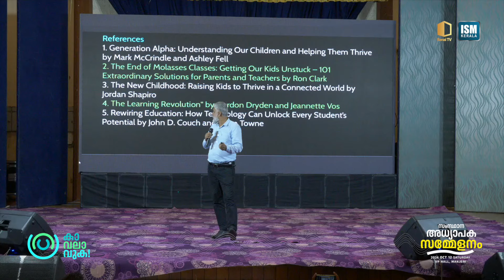AI ക്കാലത്തെ അധ്യാപകനും വിദ്യാർത്ഥിയും | സാബിർ നവാസ് | സംസ്ഥാന അധ്യാപക സമ്മേളനം | ISM KERALA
The Alpha Era : Redefining the Classrooms | Dr. C.M Sabir Navas (Director, Academy of Excellence, Calicut)